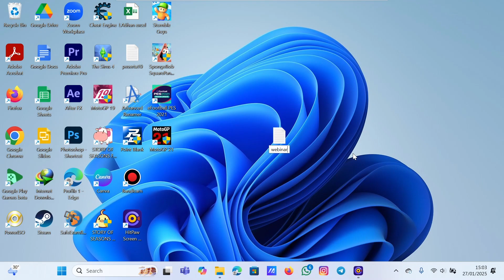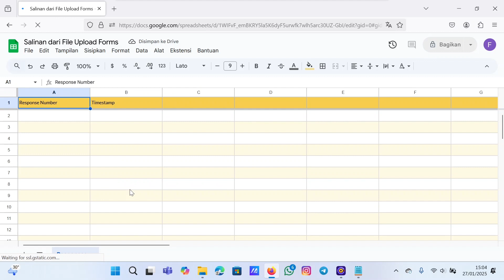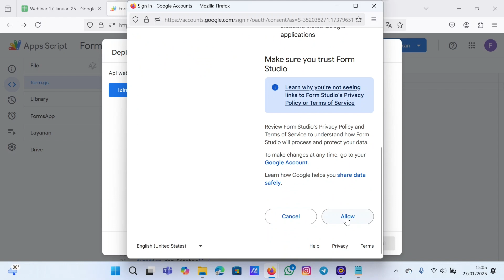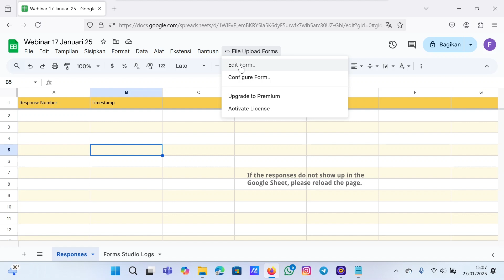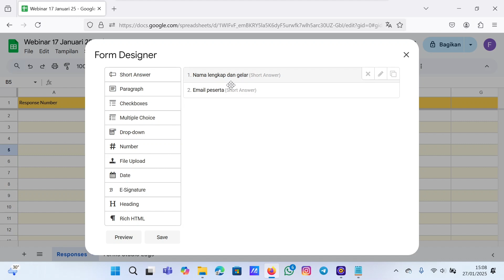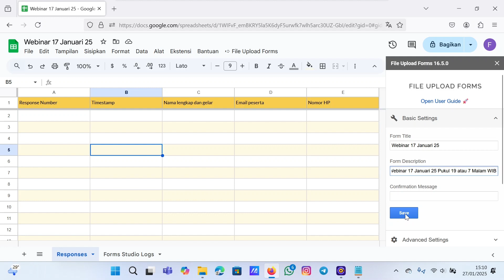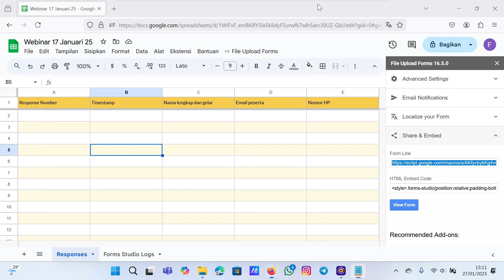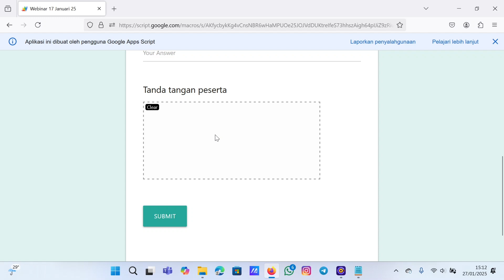Cara Membuat Form Beserta Tanda Tangan Tanpa Add-Ons